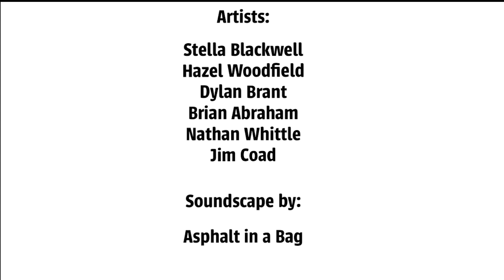IMAGINARIA: Community Projection by RANT Arts Devonport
Imaginaria was a multi-artform visual extravaganza culminating in a large-scale architectural projection in Devonport’s CBD with an accompanying soundscape by local artists Asphalt in a Bag.

Creative content was produced by feature artists from the Imaginaria Mentorship Program as well as the Imaginaria Community Colour Crew which comprised of nearly 25 local children and adults in collaboration with artist Jim Coad.

The project had two components comprising of the Imaginaria Mentorship Program and the Imaginaria Community Colour Crew Workshop.

The Imaginaria Mentorship Program offered mentees the opportunity to skills share and co-collaborate with Jim in a series of workshops resulting in the final Imaginaria event production.

The Imaginaria Community Colour Crew Workshop gave the whole community the chance to get involved and creatively contribute via a drop in day at our Stewart St venue.

Supported by Arts Tasmania & Devonport City Council